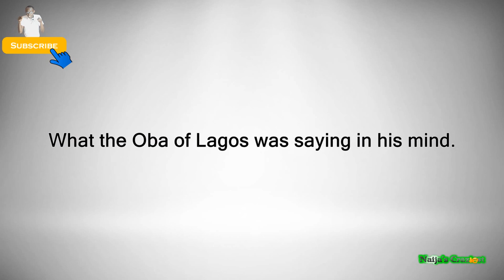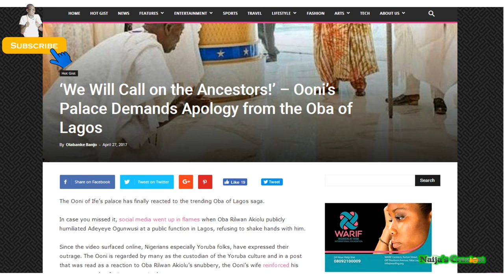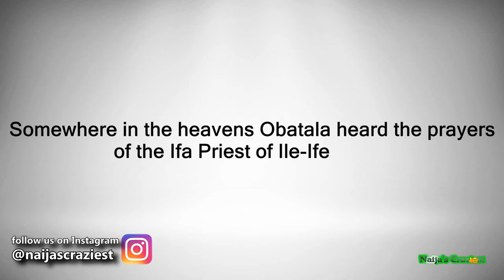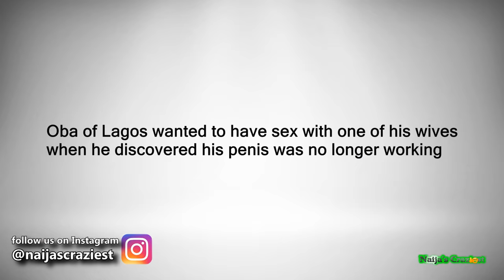(Parody) Ooni of Ife Consults Ancestral god Orunmila to Strike Oba of Lagos With Impotency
HOT NEW: "Angels Unlock Samsung S9 Phone After Prophet Bushiri Prayer"
The Ooni of Ife Consults the ancestors and the gods,Orunmila,obatala and sango to Strike Oba of Lagos With Impotency over the public disgrace given to him by the Oba of Lagos, Oba Rilwan Aremu Akiolu, recently, humiliated the Ooni of Ife, Oba Adeyeye Enitan Ogunwusi at a public function. In the 25 seconds video which has gone viral, the Ooni of Ife is seen arriving the venue of the event which had the Oba of Lagos, Oba Rilwan Akiolu II, sitting beside an unidentified oba. The Ooni walked over to greet the obas, but as soon as he offered the Oba of Lagos his hands, Oba Akiolu looked away and dismissed him with a wave of the hand. The embarrassed monarch quietly returned to his seat.e Oba of Lagos, His Royal Majesty, Oba Rilwan Akiolu has tried to clear the air on the video in the social media being misconstrued for Oba of Lagos snubbing the Ooni of Ife, His Imperial Majesty, Oba Adeyeye Enitan Oguwusi at a public function in Lagos.The Oba of Lagos Palace also caught fire